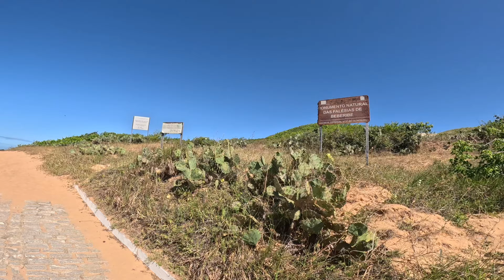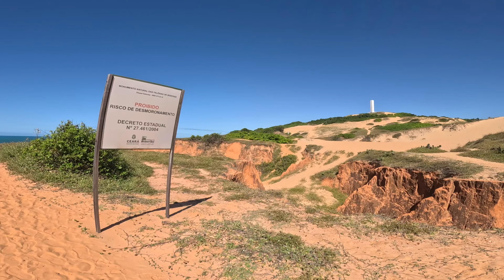COMO fomos de MOTORHOME com o GOLDEN RETRIEVER THOTH na PRAIA q foi gravado GAME OF THRONES EP35 T1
COMO fomos de MOTORHOME com o GOLDEN RETRIEVER THOTH na PRAIA q foi gravado GAME OF THRONES

# Olá! Neste episódio vamos sair da cidade de Canoa Quebrada em direção à Sacutinga, Praia das Fontes e Morro Branco, em Beberibe. 🚎🦮❤️

# Acabamos dormindo em Morro Branco, descansamos e pela manhã fomos visitar as falésias famosas de Beberibe, onde foram gravados vários filmes, série e programas da Globo, inclusive Game Of Thrones e No Limite. 😱❤️❤️💛🚐🌞

# Belas imagens, drone, go pro, muita estrada e vários momentos especiais nesse episódio, com perrengues e aventuras. Siga  a gente nessa aventura rumo ao Alaska. 😍

# Nos acompanhe nessa jornada do Ushuaia até o Alaska🥶, passando pelo Brasil. Dois humanos (Roney e Tâmara), nosso filho Thoth (um Golden Retriever) e nossa casa feita com muito carinho, a Sonhadora. ❤️🇧🇷

Facebook : Sonhos e patas por Km

Kwai: Sonhos e patas por km